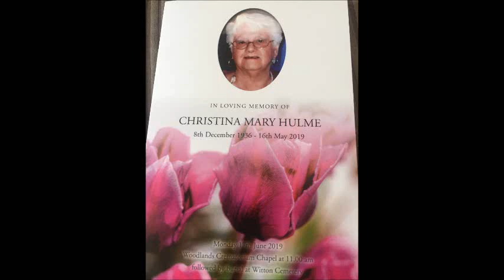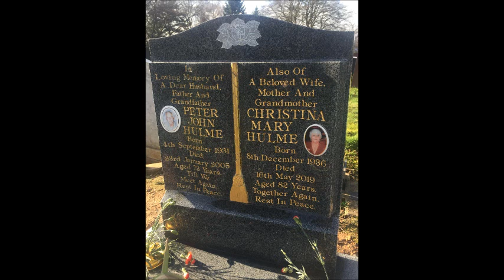Christina Hulme -Nee Browning Tribute to my late mother Chris (16.5.19)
Help me make it through the night was a favourite of my mom’s and was played at her funeral.. performed here by my late father Peter Hulme ..💕